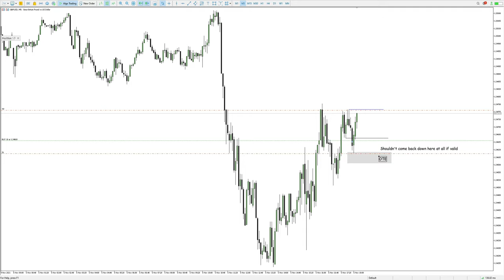GU Long | Internal + External | #030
This is my last video using the 10:10 Model.
I'll shares more videos using my personal approach.

The exercise has been fun and taught one or two things :)